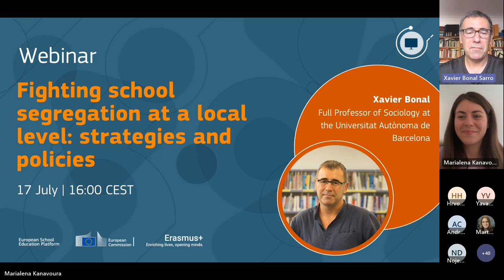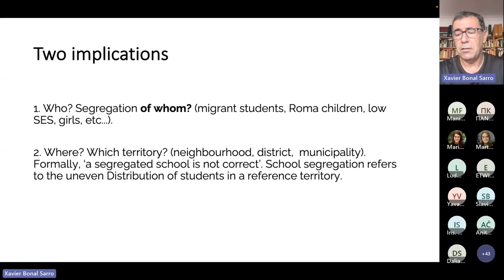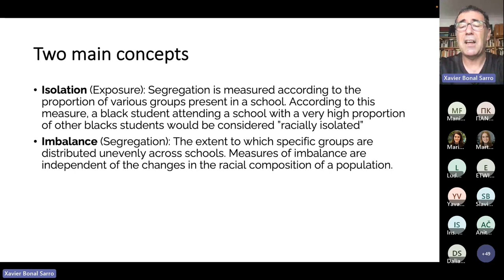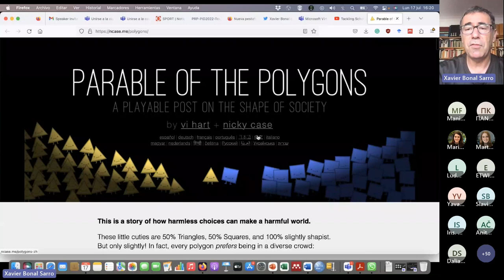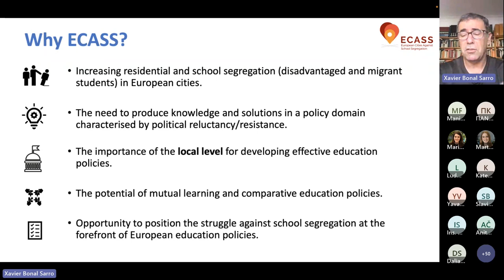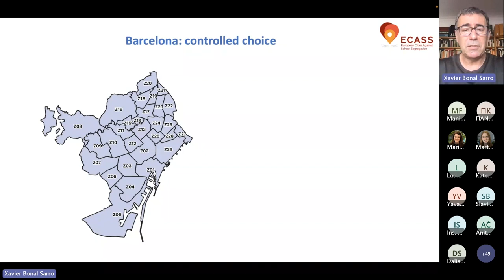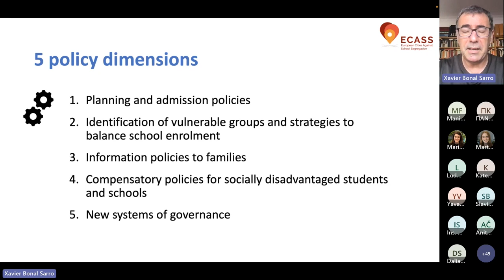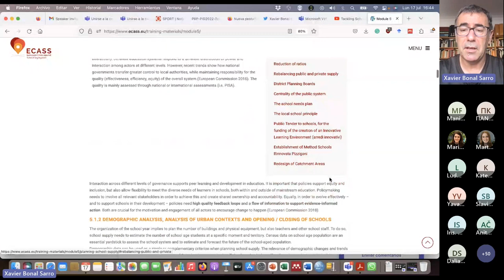Fighting school segregation at a local level: strategies and policies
This webinar will reflect on the challenges that European cities face in a context of increasing fragmentation and polarization and will present the main outcomes of the European Cities Against School Segregation (ECASS) Project. ECASS has been designed a collaborative strategy to plan new education policies in European cities to tackle school segregation. Researchers and policymakers have worked together combining theoretical and methodological tools with knowledge and experience of the local realities. In this presentation we will review key strategies and policies that can be developed to build a more inclusive education.